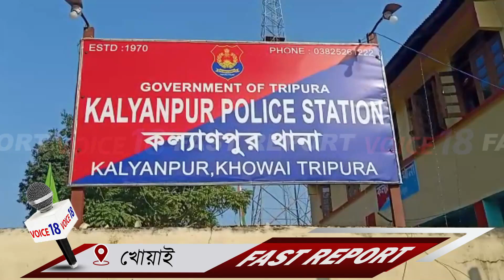কল্যাণপুরে পুকুর থেকে যুবকের মৃতদেহ উদ্ধারে এলাকায় চাঞ্চল্য | Kalyanpur | VOICE 18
VOICE 18
Name of Production House: FLAXEN MEDIA WORKS

কল্যাণপুর থেকে Gopal Bhattacharjee এর রিপোর্ট, VOICE 18